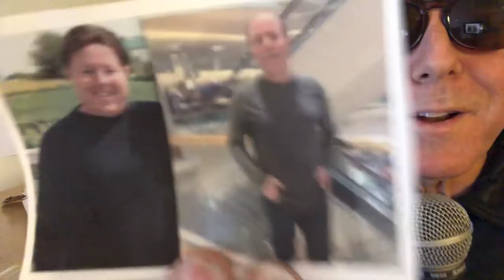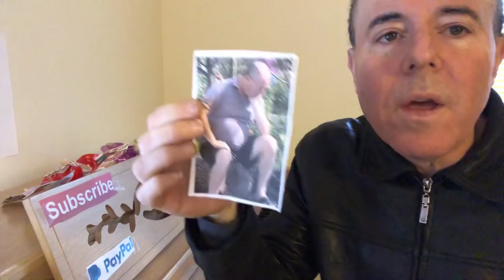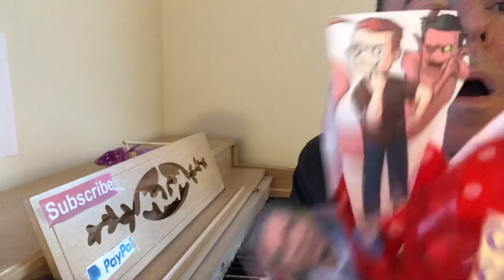OMAD DIET MAN Intermittent Fasting "I'M ON DAY 220" HOW ABOUT YOU?